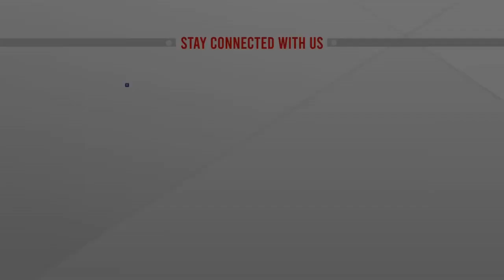আগাম সর্তক বার্তার অভাবেই ভোগান্তি | ATN News